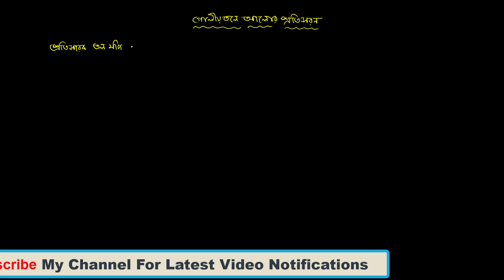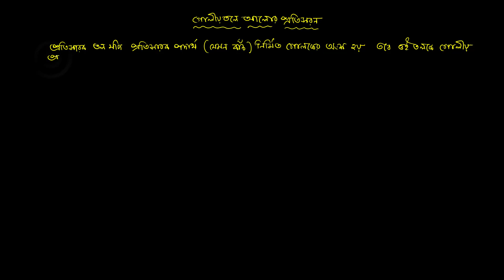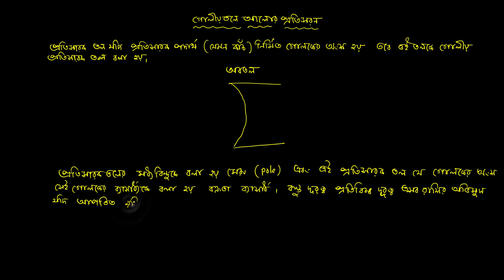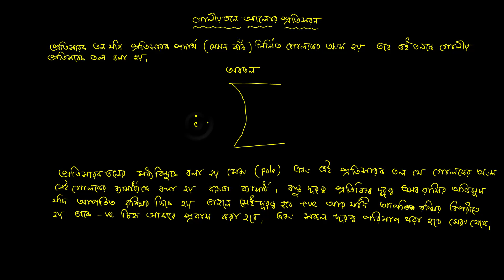geometrical optics PART 9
refraction in spherical surfaces
refraction related equations for convex & concave spherical surface
some math